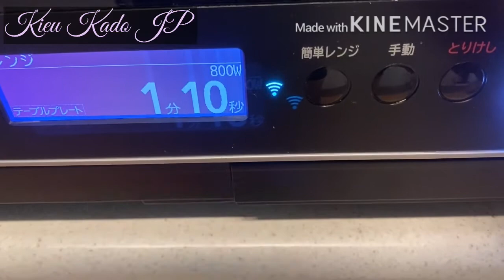Cách nấu bữa cơm chay 3 món thanh đạm nhanh gọn. 野菜たっぷり健康に良いご飯の作り方 how to make eat clean lunches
🌱 Nguyên Liệu
🌾 - Canh chua thơm(khóm)bạc hà( mọc dùng)
Thơm 1trái
Bạc hà 5~6 cọng
Nấm Ngọc châm nâu 1/2 khúm
Nấm mở 5~6 cái
Giá 1 ít
Cà chua 3 trái
Tỏi 4 tép
🌾 - Đậu hủ chiên muối sả
Đậu hủ chiên 2 miếng
Sả 2 cây
Bột nghệ 2mcf
Muối 1mcf
Bột nêm 1mcf
🌾 Bầu luộc chấm chao
Bầu 1/3 trái
Chao 2mc
Đường 2mc
Cốt chanh 2mc
🌸 Chúc mọi người có bữa cơm chay thật ngon, nhiều vitamin tốt cho sức khỏe cho gia đình .